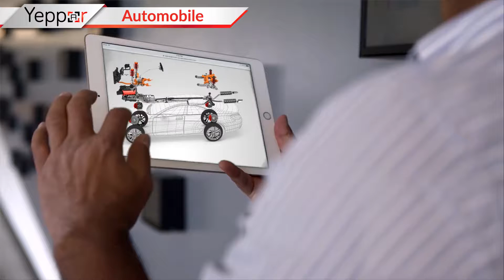Web & Application Augmented Reality